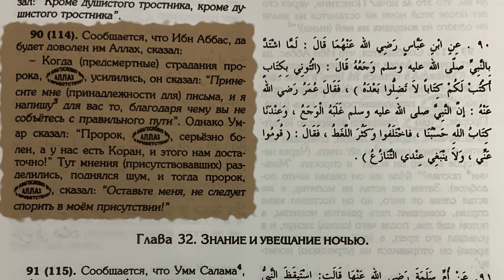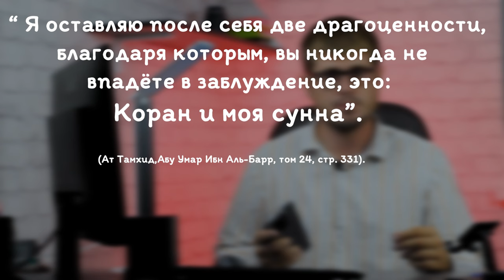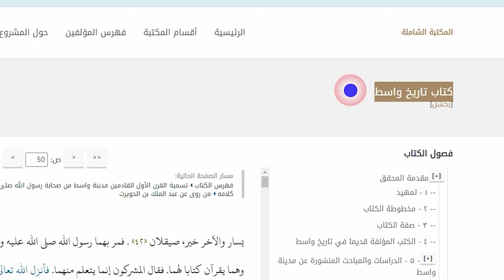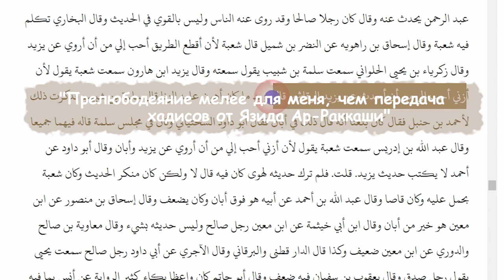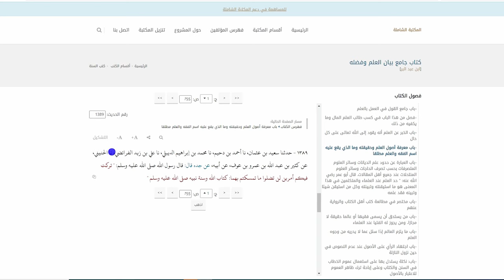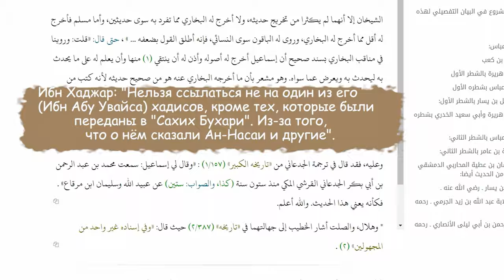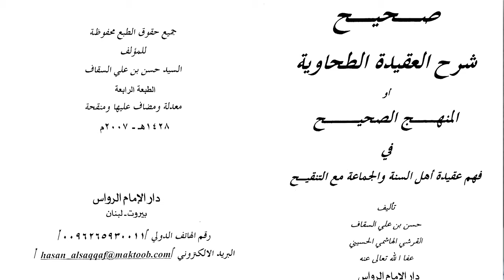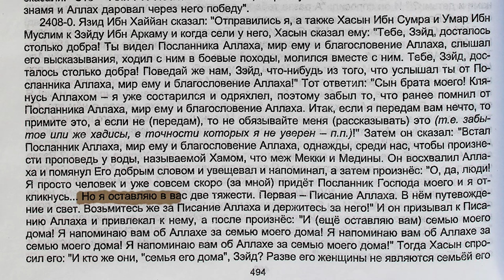Чему завещал следовать Пророк: Корану и сунне или Корану и Ахль аль-Бейт? Истинное завещание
В этом видео я подробно разбираю известное изречение Пророка Мухаммада (с) о двух драгоценностях, которые он оставил своей Умме. Мы выясним, что версия "Коран и Сунна" является подделкой и что Пророк (с) на самом деле сказал "Коран и мое Семейство". Подключайтесь к обсуждению и узнайте, как исторические факты и свидетельства подтверждают истинное завещание Пророка (с).

Ссылка на видео, в котором мы объявляем награду до 5 млн. тому, кто сможет доказать достоверность хадиса с вариацией "Корана и сунны" тех, кто желает поддержать наш канал рублем